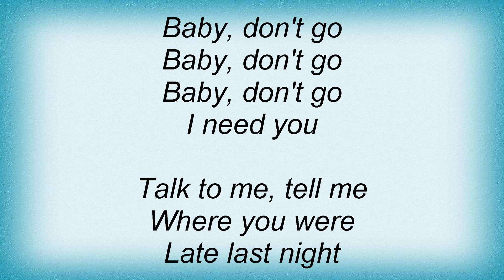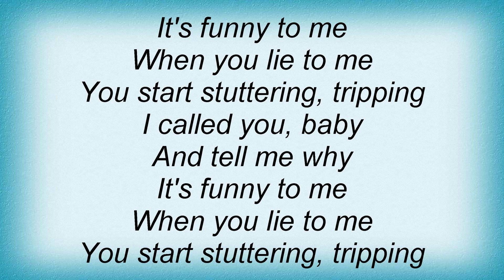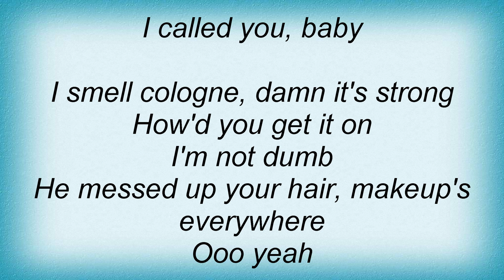K-Ci & Jojo - Stutter Lyrics